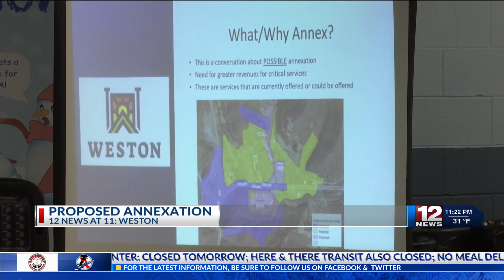City of Weston hosts informational meeting regarding annexation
Officials with the City of Weston held a question-and-answer session at Peterson Central Elementary Thursday evening regarding an annexation proposal.